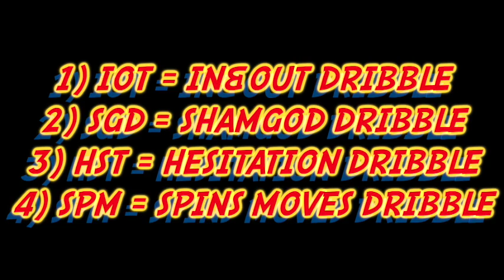Les Contraintes Du Basketball (Jour 26)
Tu veux savoir comment bien crosser et utiliser tes dribbles correctement ???
Si tu regardes cette vidéo, alors tu es au bon endroit.
Ma formation complete {BBB} qui dure 3 mois pour ameliorer son niveau au basketball est faite pour toi, en raison d'une vidéo par jour pour 1h si possible.

Si tu veux en savoir davantage sur les differentes manières de jouer au basketball par les dribbles, alors cette seconde playlist est faite pour toi:

Pour completer ces series de playlist, je t'ai préparé un guide basketball qui reprend théoriquement mais rapidement mon contenu et mene vers ma formation: